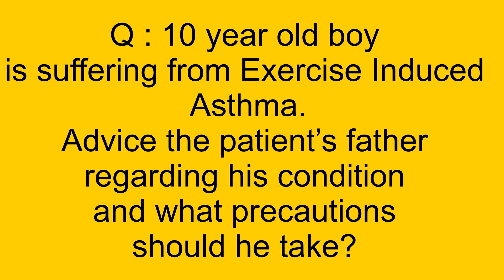PCE Practical- Asthma | Practice question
❐  CONNECT WITH MM PHYSIO CAMBRIDGE ❏

In this video, we have presented a practice case scenario for PCE Practicals- Virtual exam.

10 min question- 8+2

Case - A 10 year old boy is diagnosed with Exercise Induced Asthma. Advice and educate his father about his condition.

Q- My son likes playing soccer- will he be able to do continue playing soccer?

❐ References ❐

❐  CONNECT WITH MOVEMENT MASTERS❏